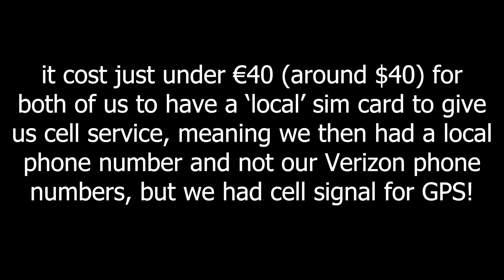Greek Presidential Palace - Kolonaki - First Night in Athens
Our first evening in Greece we had to sit down after a long day of travel and city heat for some nice food. The service was excellent and the food was even better! After seeing the Presidential Palace we walked around the Kolonaki neighborhood on our way back to The Modernist.

Osprey 70L Men's Backpack
Osprey 65L Women's Backpack
Pocket Rocket Hiking Stove
Aluminum Hiking Poles
GoPro Hero 8 Black
GoPro Hero 7 Black
GoPro Selfie Stick
GoPro Underwater Housing
GoPro Accessories Kit
GoPro Charging Station + Batteries